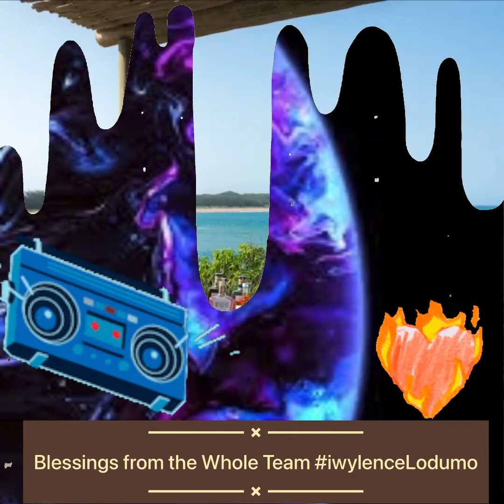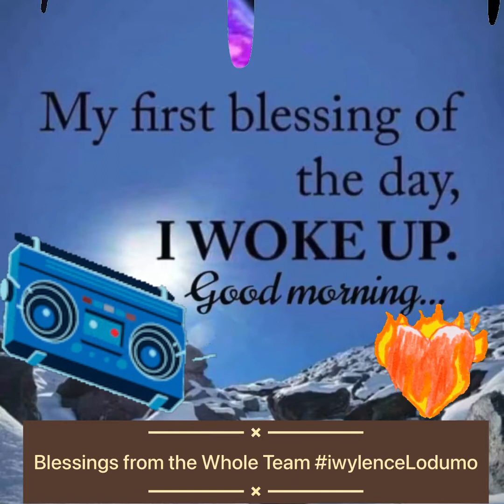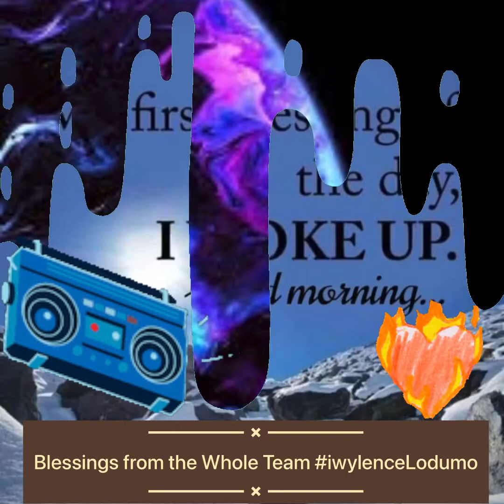May This be a Year of Greatness😎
Blessings from the Team